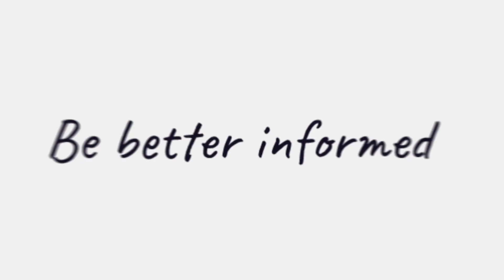Women in Finance Summit 2024 announced by Annie Kane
Tickets are now on sale for the Women in Finance Summit 2024, coming to Sydney in November. This summit will feature influential women from across the financial services industry.

Join them as they delve into the landscape of female representation and show support for women in this sector, overcoming and dismantling barriers in leadership roles in finance.

Don’t miss the chance to connect with visionary leaders, gain practical insights, and acquire strategies that you can implement to advance your career goals in the future. This event is a chance to drive meaningful change in both your career and organisation.

Visit womeninfinancesummit.com.au to learn more about the content-packed agenda, empowering speakers, and to secure your ticket.